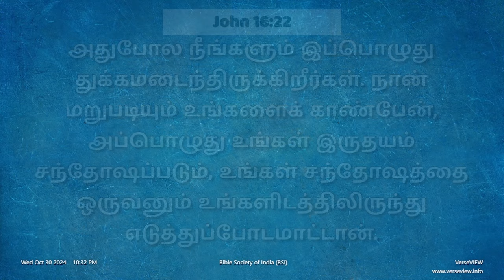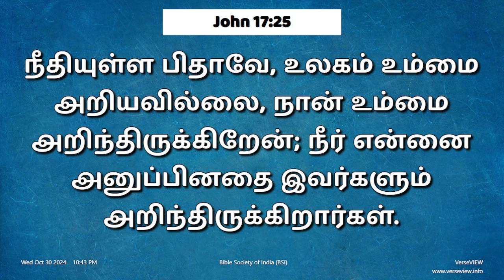நாள் 305, அக்டோபர் 31, 2024 ( யோவான் 16 - 17 அதிகாரங்கள் )